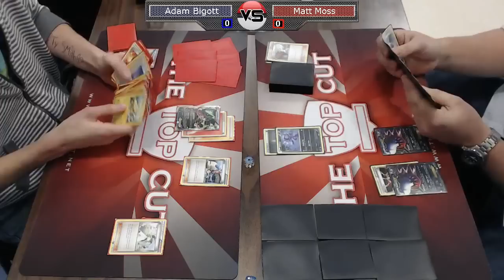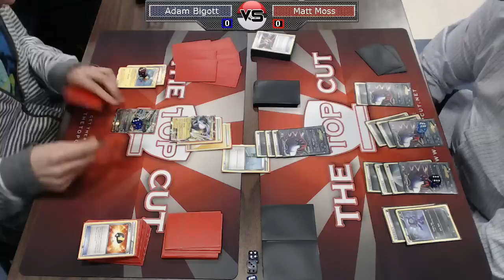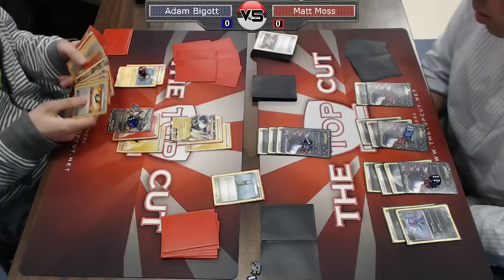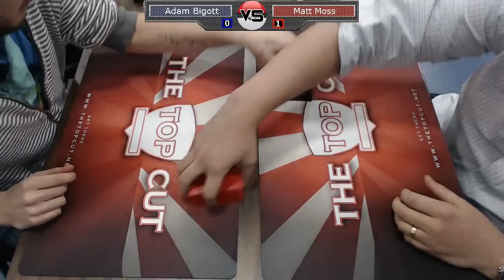Des Plaines, IL City Championship Finals - Adam Bigott vs. Matt Moss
Finals: Adam (Rayquaza/Eelektrik) vs. Matt (Darkrai/Hammers)
Commentator(s): Kyle "Pooka" Sucevich and Michael Pramawat